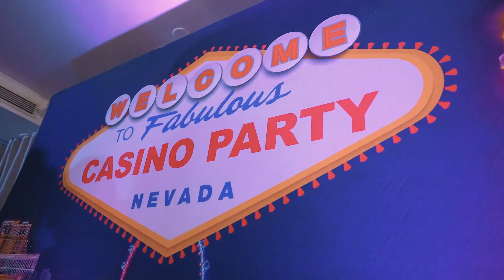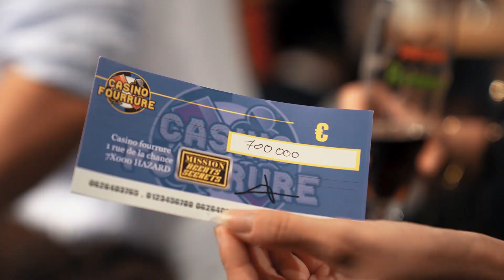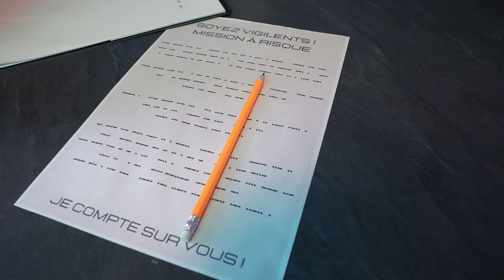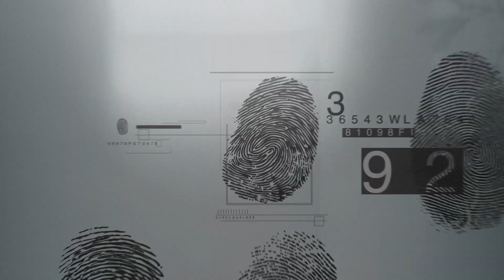Séminaire Original & Incentive - UNIVERSITÉ D'ÉTÉ- INNOV'events 2023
James Bond thème!
Nous avons fait de nos collaborateurs des agents secrets le temps d'un week-end. Soirée casino royale avec vol du parfum "Le sourire éternel", team building entrainement d'espion, murder party, saut à l'élastique et encore pleins d'autres surprises étaient au RDV. Si vous aussi vous souhaitez organiser un événement comme celui-ci, contactez-nous :